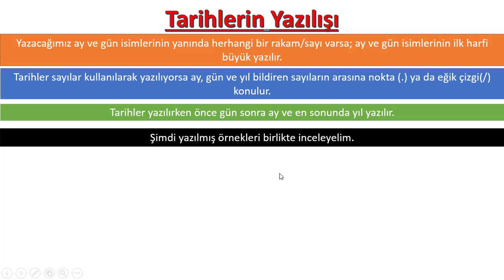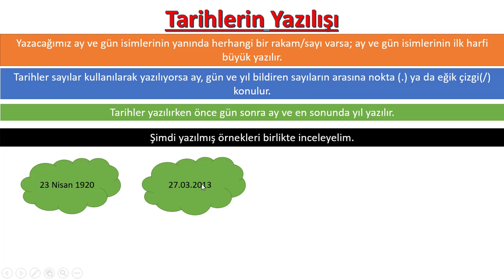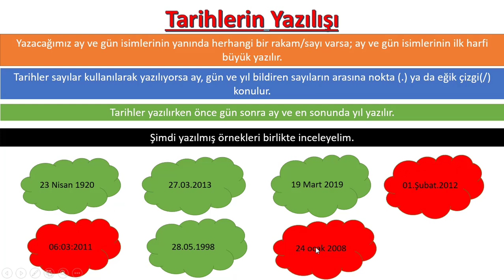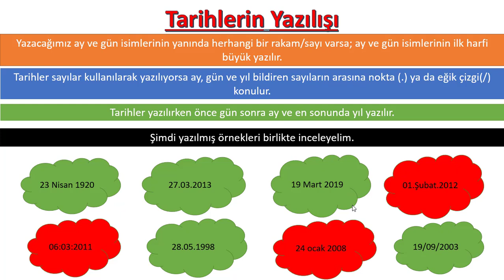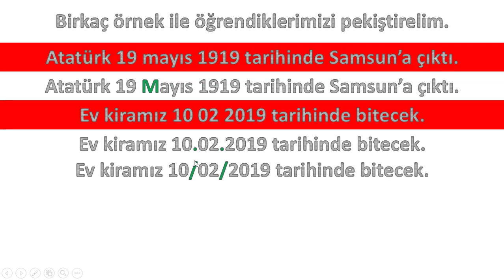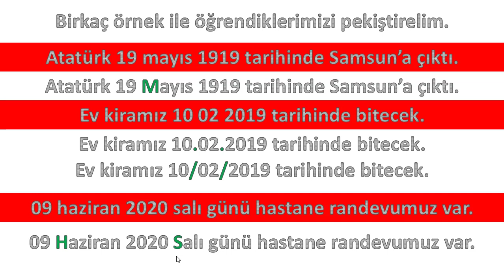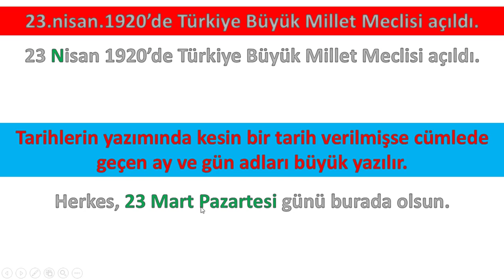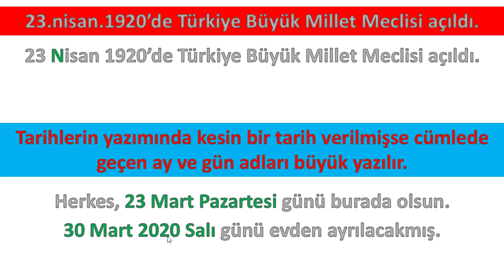2. Sınıflar Türkçe Dersi Tarihlerin Yazılışı Kolay/Sesli Anlatım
Bugünkü Türkçe dersimizin konusu "Tarihlerin Yazılışı" ile ilgili dikkat etmeniz gereken noktalara değindik.